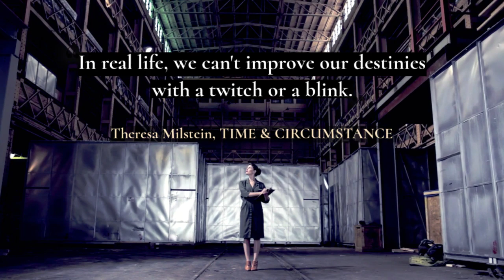Be Yourself at Vine Leaves Press: Inspirational Quote No.10